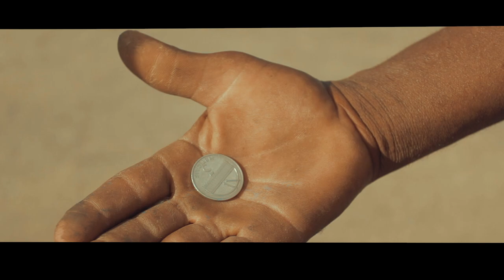Stupa Serious-Ciclistas(Taxistas de Quelimane-Video By Sdy)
sdy pro music video